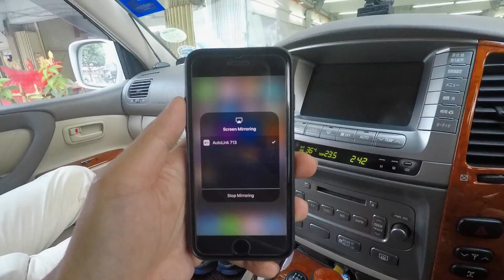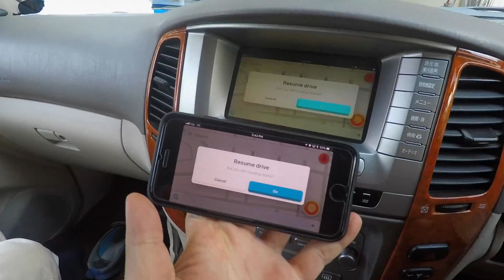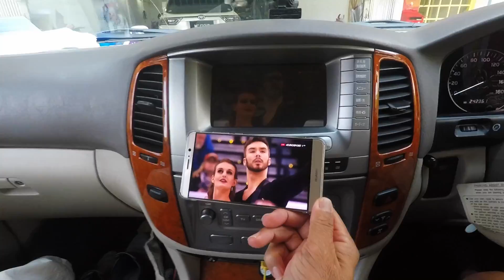Toyota Land Cruiser'06 - iOS 11/Android wireless Mirrorlink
- Wireless mirror link to "Mirror" smartphone content (WAZE, Google Maps, Youtube, ‎SPOTIFY, etc) on L100 infotainment system.

- support ‎iOS11 & most Android smartphones/tablet